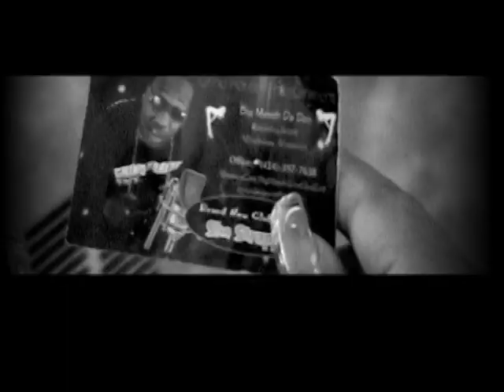She Strapped Full Music Video.avi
Money Meech Da Don, Driven Media Group Inc